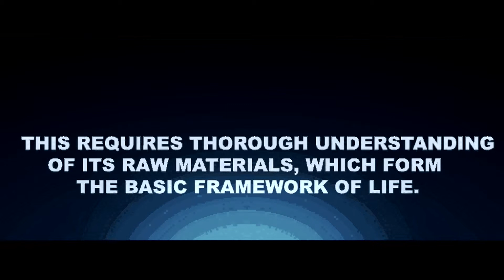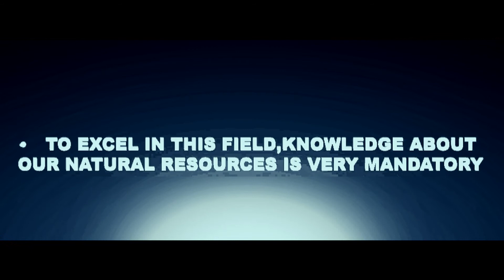sabu's project final